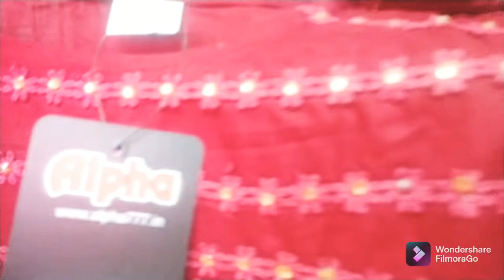😍cotton ki kurti ki latest collection 👚200 starting price summer best collection😊💖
hello doston aaj main lekar I hun aapke liye latest kurti collection only 200 se starting price he
1. sky blue colour ki kurti _200
2 green race colour ki kurti 200
3. pink colour ki kurti 200
4 maroon colour ki kurti 250
5. grey colour ki kurti 250
6 gajri colour ki kurti 300